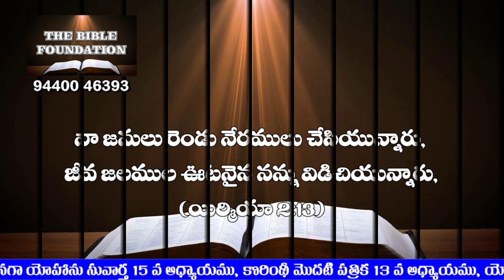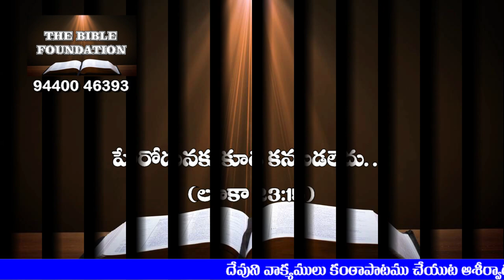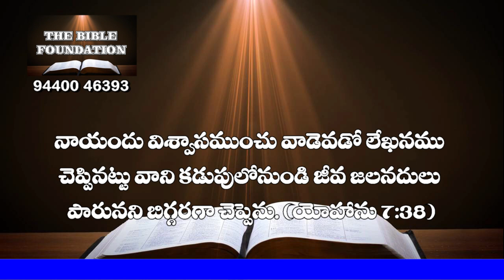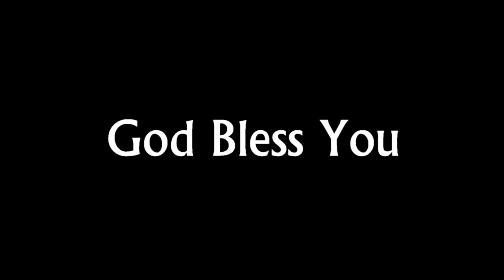దేవుడు ప్రస్తావించిన రెండు నేరములు ఏమిటి? Excellent Latest Message by Pastor Gali Gangaraju Garu